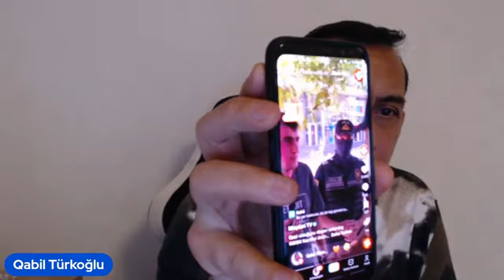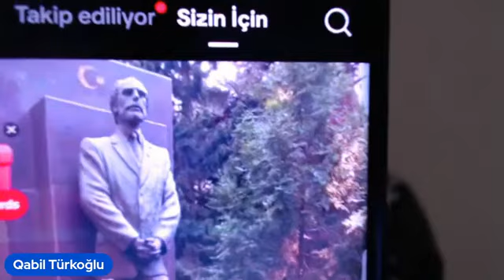İlham nə üçün rus ordusun Bakıya soxur.Millətin qalxmağından qorxur